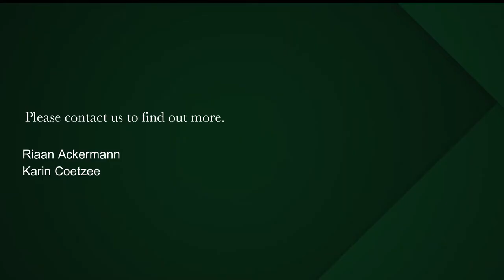2 bedroom house for sale in Vredehoek | Pam Golding Properties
Character, Garden & Garage
Situated in a quiet corner in Vredehoek and within walking distance to Derry Street with local shops and restaurants.

This stylish character home with original and new features has been exceptionally well maintained.  Move right in and start enjoying the wonderful lifestyle she has to offer. On arrival you are greeted by elegant fusion of comfort and secure living

A fully equipped, modern kitchen opens up with double doors on to an elevated patio with beautiful views of the mountain on the one side and city & harbor views on the right – a true entertainer’s delight.

The living spaces are all open plan and on one level. Enjoy ample sunlight throughout the day, thanks to large glass windows. Oregon pine floors and a wooden fire place for the winter evenings add to the character of this little Gem.

The property consists of two bedrooms, two bathrooms (one en-suite). The main house and both rooms lead out onto an intimate green garden at the back with a very romantic setting.

The free standing home has a separate laundry room and large garage that completes the package.